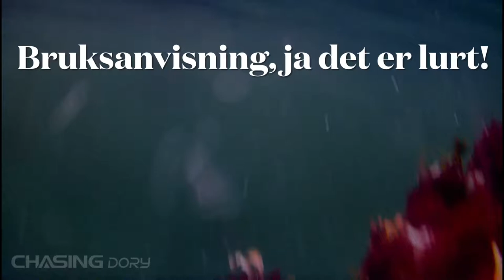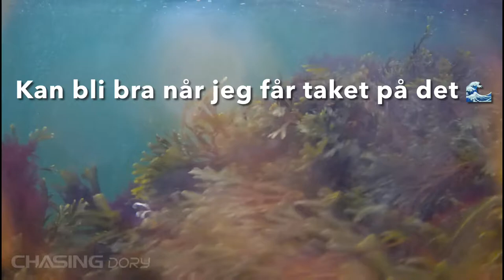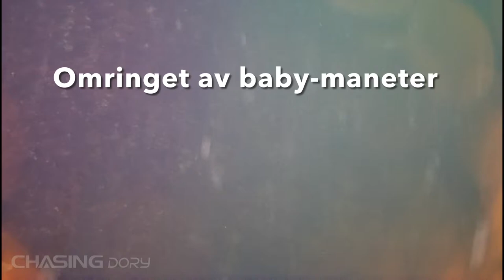Chasing Dory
Testing Chasing Dory underwater drone.